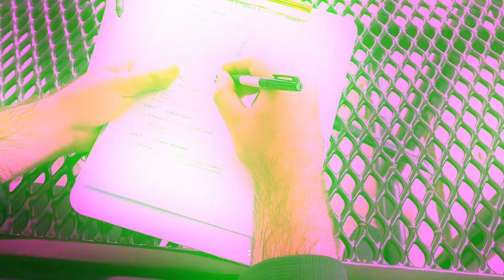Camera Shots Ronald Concepcion P 7